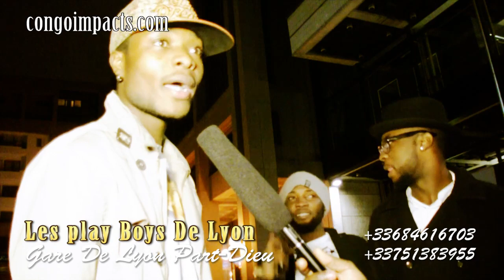Les Play Boys De Lyon... Premiere partie